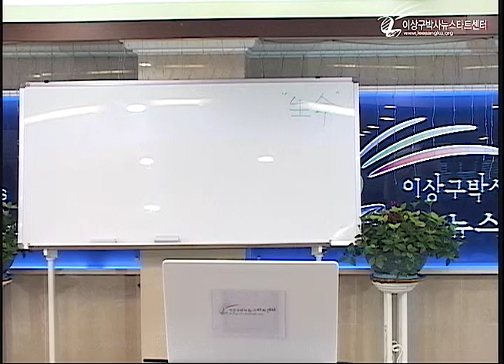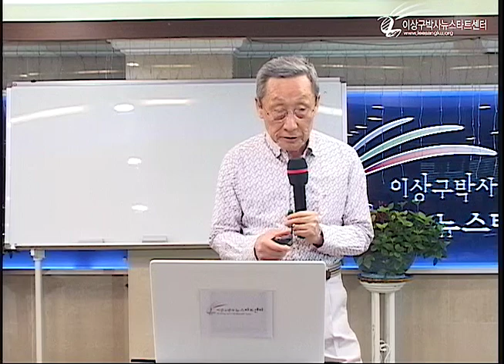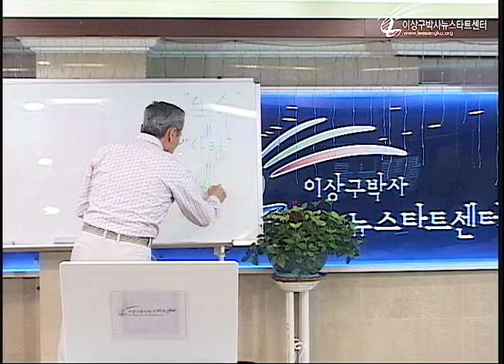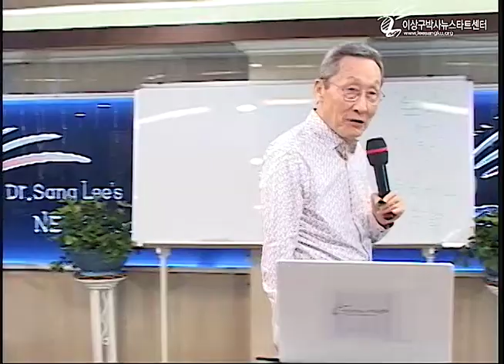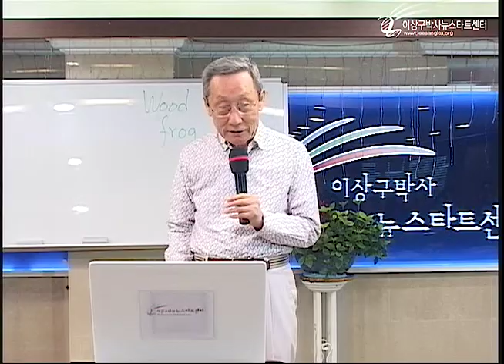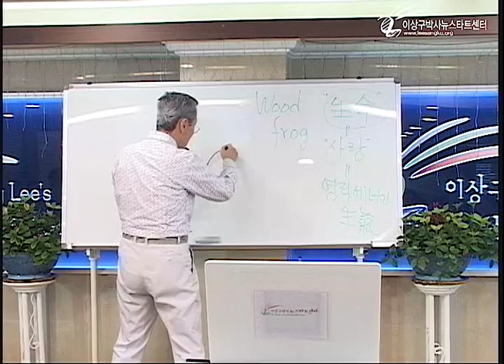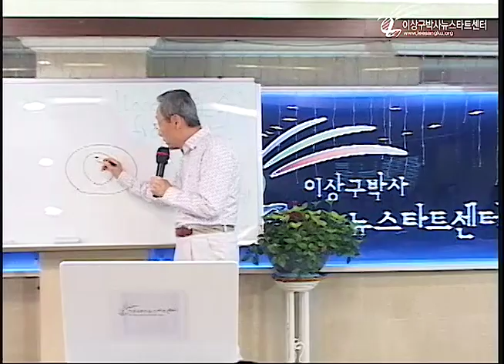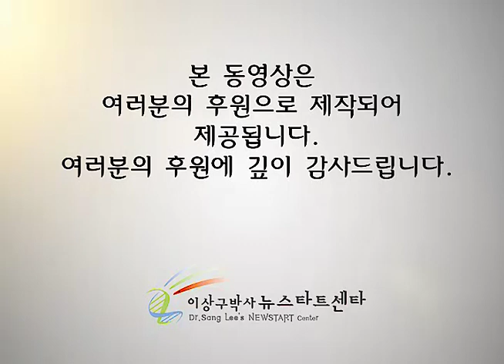R215 08 생명의 정체